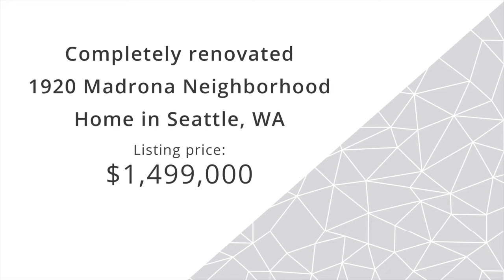3D Virtual Tour of Completely Renovated 1920 Madrona Neighborhood Home in Seattle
From the moment you walk thru the front door; this home simply feels magical.
from the entry crystal chandelier to the sophisticated office, as you enter into the living space you will be astounded by the huge views and open feeling. Head on downstairs to a large TV space, 4th bedroom and 3/4 bath. The top floor has 3 unique and equally beautiful bedrooms, along with a master bath with the original tile floor intact, a guest bath with a period claw foot tub, convenient laundry. The original fir floors beautifully restored.